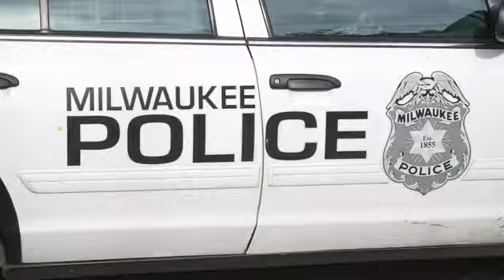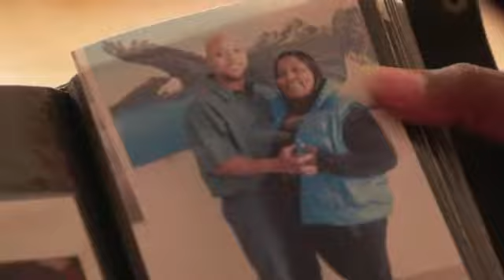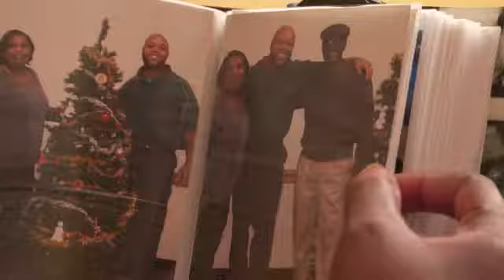53206documentary - Clean Slate Milwaukee